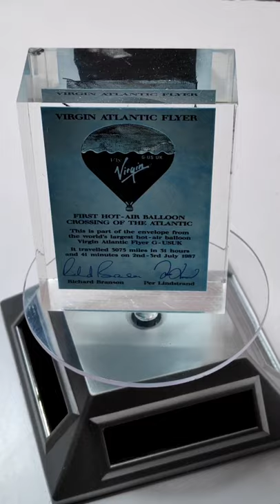Collectable hot-air balloon piece.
Part of the hot-air balloon piece framed in a glass pieces.

Details of the piece (part of the envelope) is available.